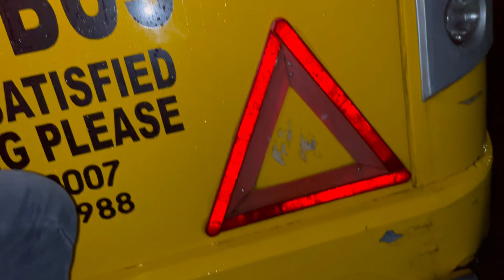Serbian Dancing Lady in India Part 2 😱 Himachal Pradesh😰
partner:- @akarshitsharma5236

Serbian Dancing Lady vs Parkour pov in  nort india , Serbian Dancing Lady in south india